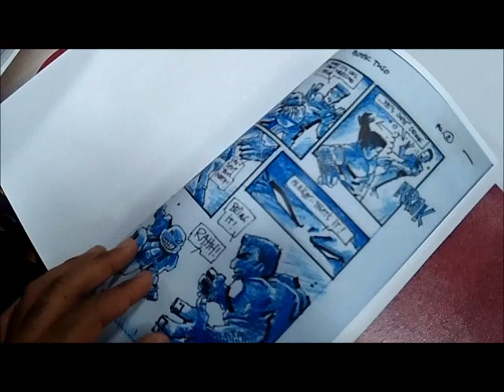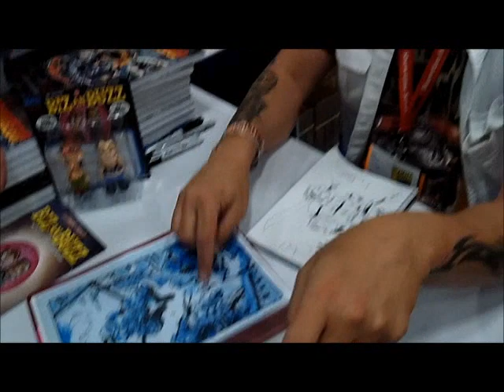Kevin Eastman Talks Upcoming TMNT Movie and Cartoon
TMNT co-creator Kevin Eastman speaks briefly on the state of the upcoming TMNT movie and animated series. I apologize for the crappy camera work. I was trying to hold a conversation and look the guy  in the eye while filming, so that's why i drifted at times.